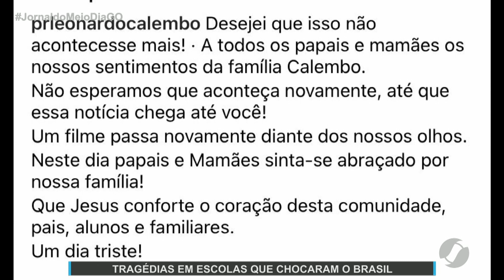JMD (08/05/21) Tragédias em escolas chocam o Brasil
Crimes bárbaros que deixam o País fragilizado.